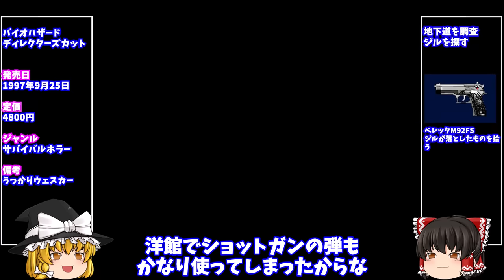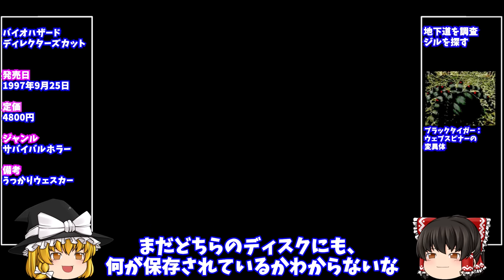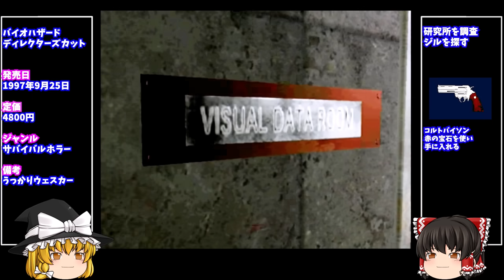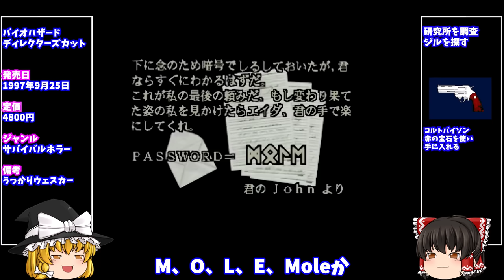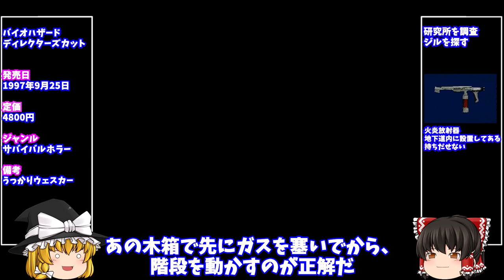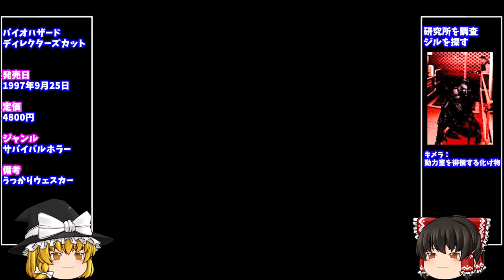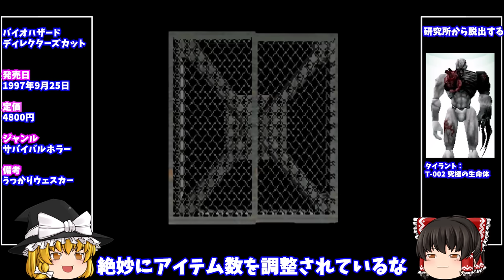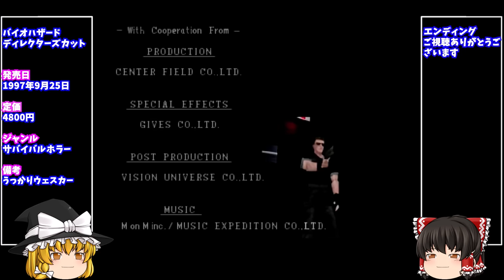【レトロゲームゆっくり実況】＃3 バイオハザード ディレクターズカット Resident Evil PlayStation/PS 【ホラーゲーム】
昔懐かしいレトロゲームのゆっくり実況です
今回はホラーゲームの名作、初代バイオハザードをプレイしていきます

It's a slow live commentary on nostalgic retro games
This time we will play the masterpiece of horror game, Resident Evil